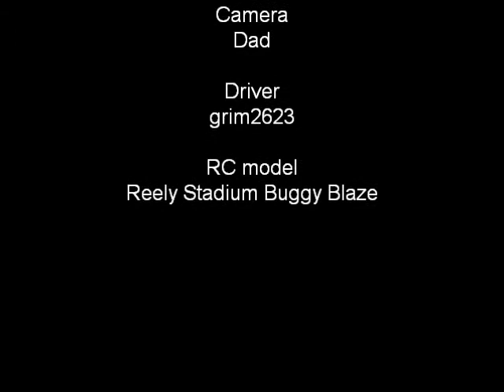Reely Stadium Buggy 'Blaze' -in action-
The Blaze with the Modelcraft Hurricane brushless-set and a 5100Nimh battery.

Special thanx to my facebook and Merlin's Bar friends!!!